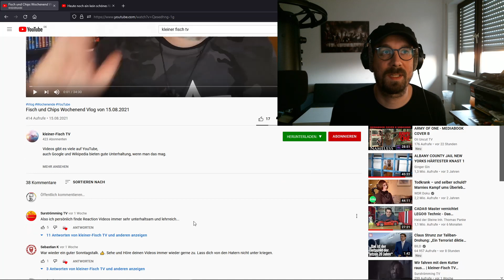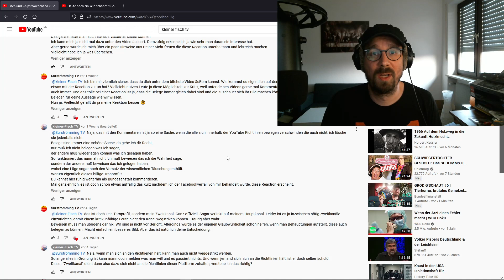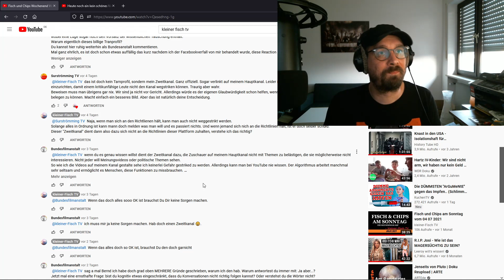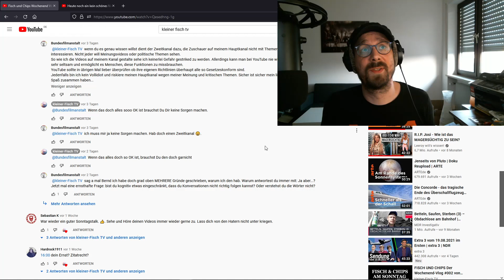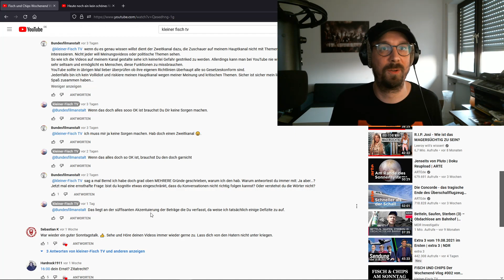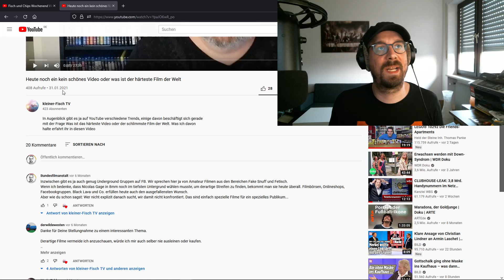Mit kleiner-Fisch TV auf der Suche nach dem härtesten Film der Welt...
In der heutigen Reaction schauen wir uns das Video "Heute noch ein kein schönes Video oder was ist der härteste Film der Welt" vom 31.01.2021 auf dem Kanal kleiner-Fisch TV an. Ein spannendes Thema wie ich finde.
Viel Spaß!